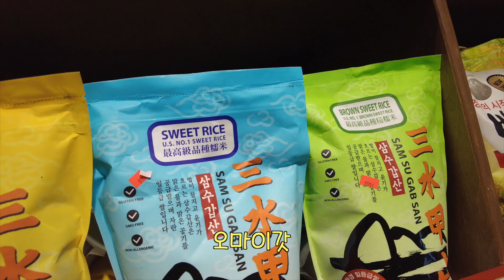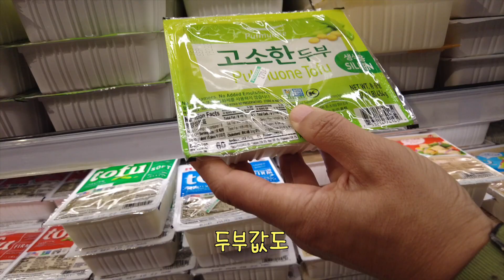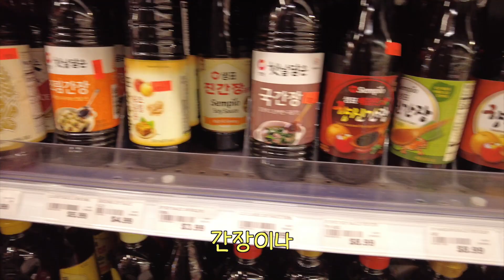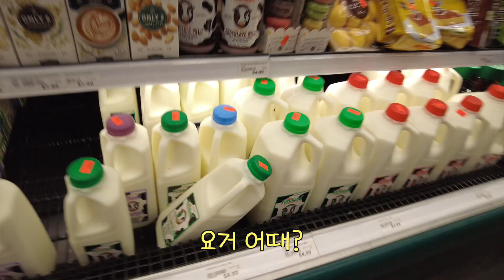골뱅이 통조림은 16,000원, 컵밥은 10,000원 | 뉴욕물가 후덜덜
미국에 살면서 처음으로 뉴욕에 다녀왔어요.
이미 높아진 물가에 많이 적응이 되어 뉴욕이라고 뭐 그리 충격일까 했는데...
엘에이보다 너무 비싼 가격에 깜짝 놀랐답니다.

오늘도 영상 재밌게 봐주셔서 감사합니다.